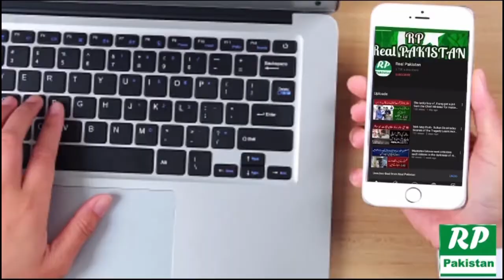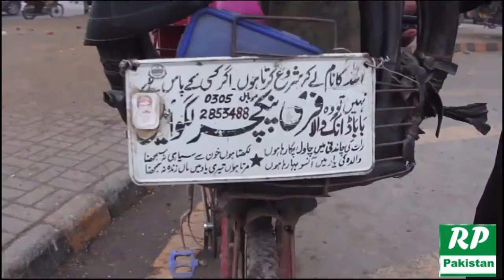Baba hanif dang wala- Jo lahore mai bike ko free puncture lagata hai |Real Pakistan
بابا حنیف ڈانگ والا ایسا بڑے دل والا غریب شخص جو موٹر سائیکلوں کے مفت پینکچر لگاتا ہے اور ٹائر ٹیوب بھی فری دیتا ہے